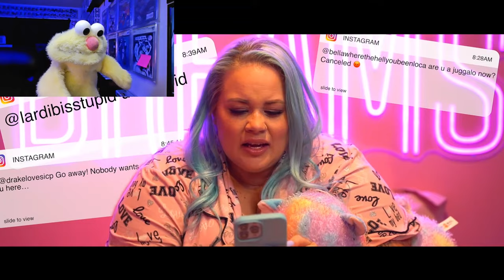Lemon Drop reaction Lardi B - My Hatchet Official Music Video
ICP all the way